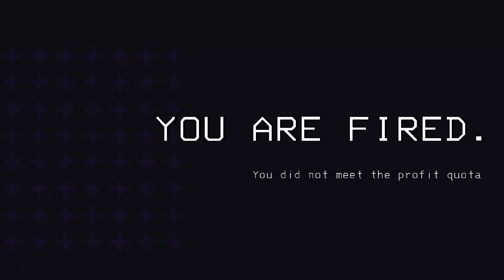FIRED! - Lethal Company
This company is very lethal